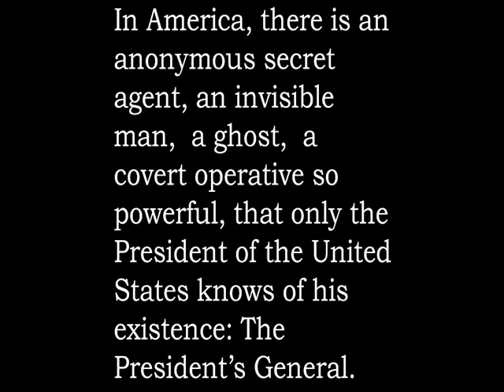ThePresident's General, 505 A crude affair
Book to be released January 2012
The President's General, 505: A crude affair
By Manny Segarra, Author
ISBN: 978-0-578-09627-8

In America, there is an anonymous secret agent, an invisible man, a ghost, a covert operative so powerful, that only the President of the United States knows of his existence: The President's General.

 Commissioned to address and resolve foreign and domestic matters, deal with unstable governments, communism, wars, world threats, and maintain an administration at home that is corruption free and frugal, The Commander-In-Chief has created the position of The President's General.

 With unlimited power, the full resource of the United States and a license to kill, the President has appointed Special Forces Operative Colonel Gregg Kurtz, as The President's General, code name 505.

'Your mission is to remove the Iranian Prime Minister, and replace him with...'

'You may request anything you need to carry out your assignments. Anything at all.'

'While performing your duties it may be necessary to take the lives of others, which you are hereby empowered to do, based upon your determination of the greatest good for the greatest number of all concerned, your life will be constantly threatened.'

'You'll receive orders, missions, handle situations, and assignments only from me. No other person is authorized to give you orders or missions.'